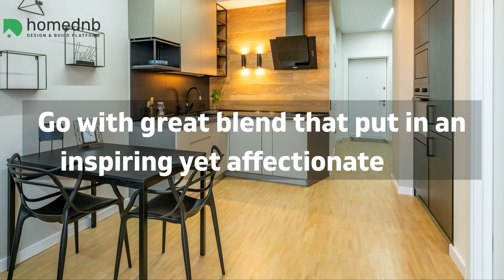Modular kitchen design tips - what you need to consider?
Layouts, cabinets, pull-outs, even the countertops – if it is the first time you are renovating a modular kitchen design for your home, then you need to be ready to express your lifestyle while going over your mind. Still wondering about the pointers to be kept in mind when you meet with an interior designer? Here are some of the points that you can actually consider when you are not sure where to start with the designing part for your modular kitchen.

Identify your kitchen work triangle

A kitchen work triangle can include your refrigerator, sink, and even a hob for the uninitiated, so make sure to place them efficiently. The main problem with choosing a kitchen layout arises when you have to decide how these items need to be placed and how much space you should keep in between them. You can draw a rough sketch of your kitchen space before considering any of the layouts to get a better idea.

Ideal countertop height

The standard height for any countertop that you are installing in the kitchen is usually decided by considering the person’s average height. It would be great to keep the counter height between 820mm to 860mm, which is comfortable for most people to work at but ensure that the space between your kitchen cabinets and countertops should be reliable. It can be difficult for the shorter people to reach the upper shelves if it is too high, so it is better to keep the height within reach.

Choose kitchen colors wisely

You will need to maintain the kitchen for the long run, so it is best to avoid going with an all-white kitchen if you prefer to have regular meals at home. It is because cooking can result in many tough stains and an all-white kitchen demand for consistent cleaning that is again high on maintenance. However, it does not mean that you can opt for the bright hues as the darker shades actually attract heat during the summers, so always choose a combination of two to maintain the harmony.